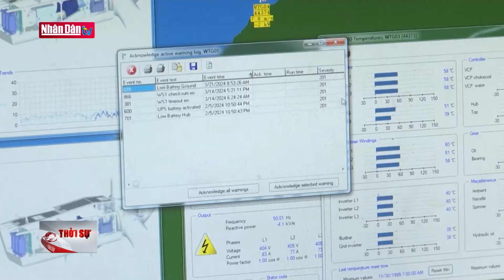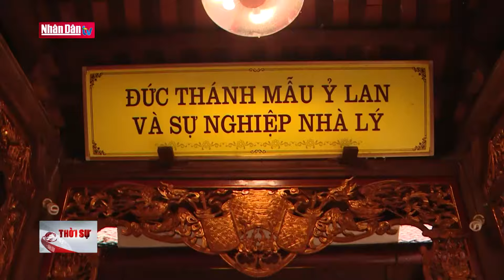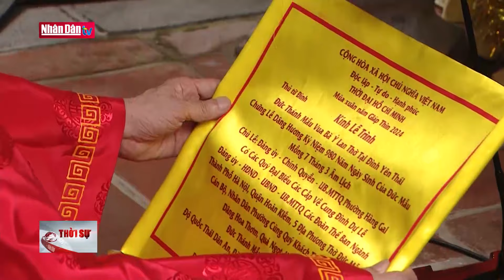Bắt nhóm cướp 1,1 tỷ đồng ở thành phố Hồ Chí Minh | Tin tức AN NINH, ĐỜI SỐNG | Đảng với Dân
Ngày 30/4, Phòng Cảnh sát hình sự Công an TP. HCM tổ chức họp báo, thông tin về việc triệt phá chuyên án cướp tài sản xảy ra tại một căn biệt thự ở quận 12.
Liên quan đến vụ bắt nhóm cướp biệt thự ở quận 12, Công an TP. HCM đang lấy lời khai các nghi phạm, làm rõ động cơ gây án. Danh tính nhóm nghi phạm gây án gồm: Nguyễn Đức Tiến (SN 1993, quê Quảng Ngãi), Lê Văn Sĩ (SN 1998, quê Kiên Giang) và Đỗ Văn Tuấn (SN 1996, quê Nam Định). Theo cảnh sát, nhóm cướp bàn bạc, chọn biệt thự ở đường Lê Thị Riêng, quận 12, để gây án, thống nhất gây án vào đêm 29/4. Tuy nhiên, trước giờ gây án, Tuấn đổi ý không tham gia. Dù một thành viên rút lui, 2 nghi phạm còn lại vẫn thực hiện theo kế hoạch. Khi Sĩ vừa vào căn biệt thự lấy túi xách (bên trong có số tiền 1,1 tỷ đồng) thì bị Phòng PCO2 và Công an quận 12 ập vào bắt quả tang, đưa về trụ sở. Phòng Cảnh sát hình sự đã triệu tập Đỗ Văn Tuấn để điều tra làm rõ.